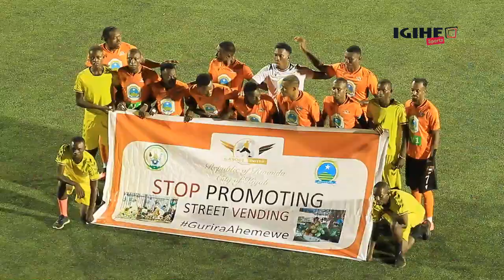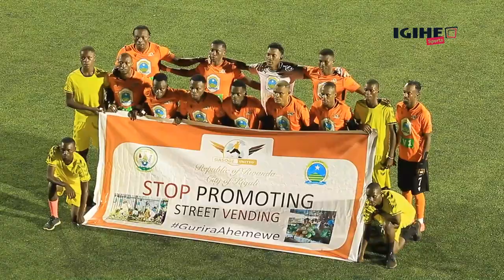Gasogi United 1-2 Rayon Sports [All goals and key moments] || Rwanda Premier League Day 1